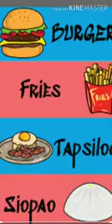Overdrive Eraserheads MECQ Cover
With Pareng Per